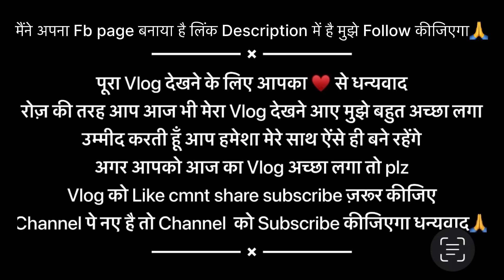पतिदेव को ड्यूटी भेजने वाला समय बहुत दुख भरा होता है 🥺 जेठानी जी को गले लगाके रो पड़ी 😭